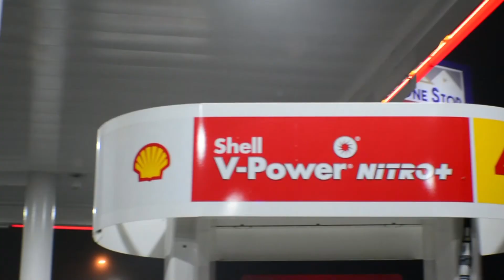lake fayette bass fishing